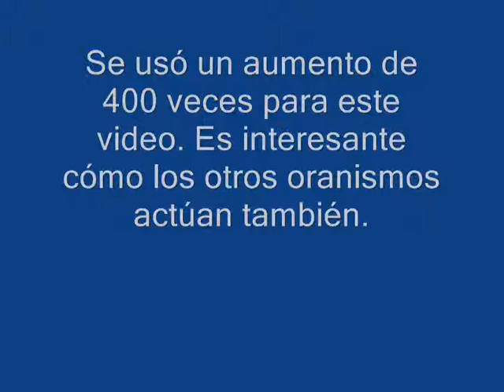El Baile de las Euglenas (Dance of the Euglenas)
El comportamiento más extraño c0mienza a 0:40. ¡Me gustaría que alguien me explique cuál sería el propósito de este "baile"! (I would like to know what's the purpose of this "dance"!

Su canal es bonito e intersantísimo.